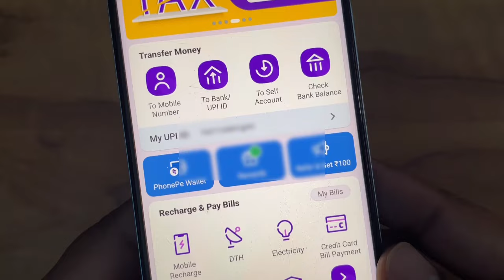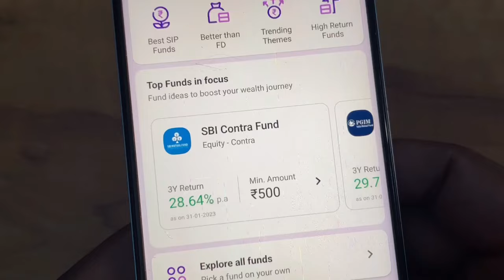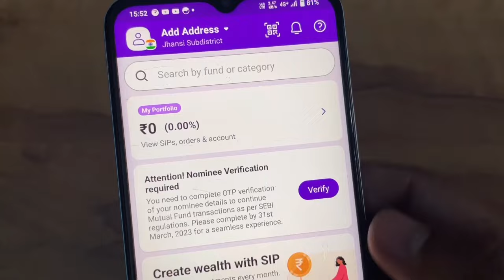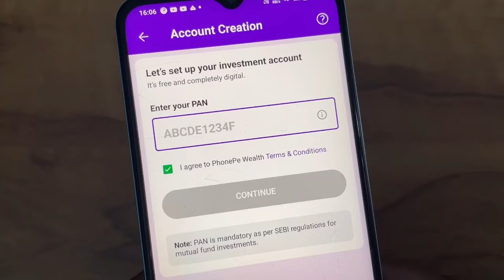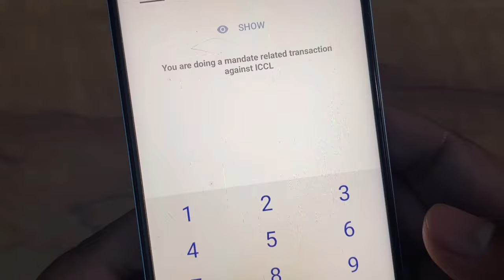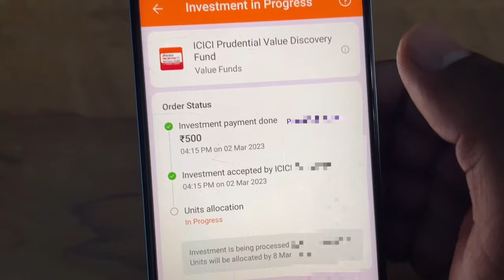Phonepe se sip kaise kare 2023 | Phonepe se mutual fund me kaise invest karen | sip kaise start kare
How to invest mutual fund,Phonepe se sip kaise kare 2023,Phonepe se mutual fund sip sip kaise kare,Phonepe se mutual fund me kaise invest kare,